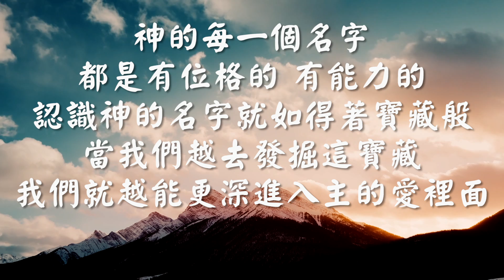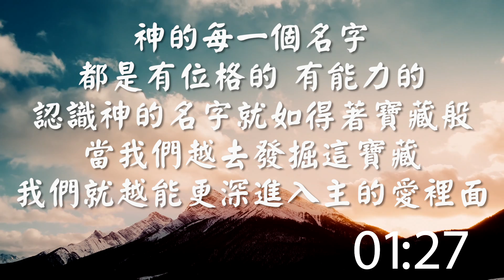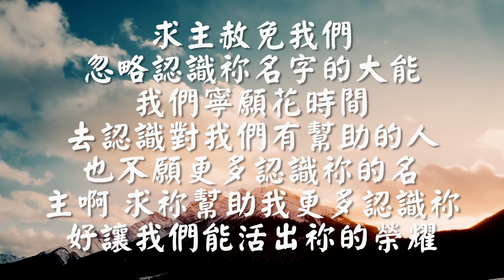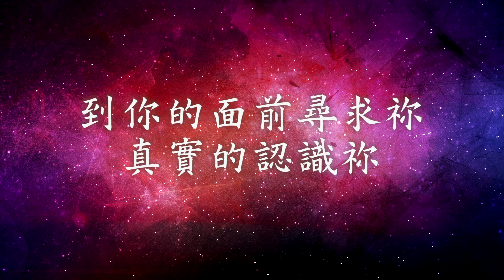靈命打椿第二十三天 2021/03/16 _普通話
讀經 第三誡
出20:7  不可妄稱耶和華你　神的名、因為妄稱耶和華名的、耶和華必不以他為無罪。

心版化
要認識神的名

默想引言
神的每一個名字都是有位格的、有能力的，認識神的名字就如得著寶藏般，當我們越去發掘這寶藏，我們就越能更深進入主的愛裡面。

默想
讓我們花一點時間默想「要認識神的名 」。

禱告指引
求主赦免我們忽略認識祢名字的大能，我們寧願花時間去認識對我們有幫助的人，也不願更多認識祢的名。主啊!求祢幫助我更多認識祢，好讓我們能活出祢的榮耀。